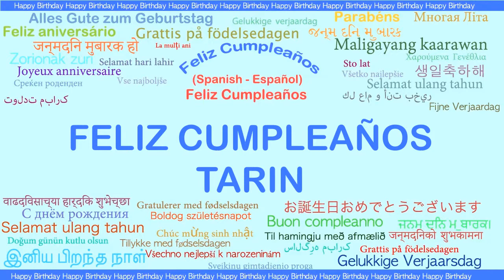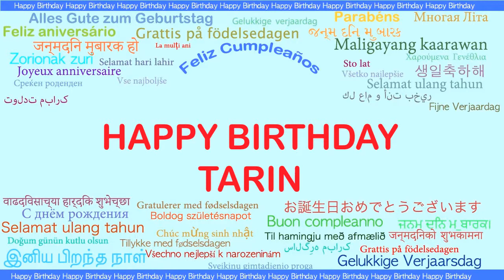Tarin Languages Idiomas - Happy Birthday